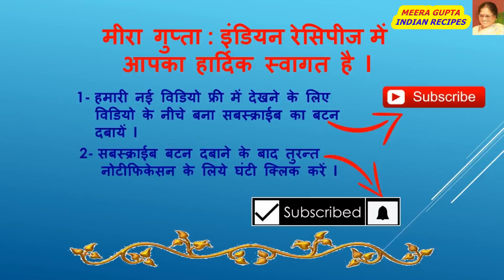Amle Ka Murabba | Indian Gooseberry Marmalad | Amle ka Sweet Pickle |आवंले का मुरब्बा कैसे बनायें?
MY CHANNEL  “ MEERA GUPTA, INDIAN RECIPE’S " WELCOME YOU

USEFUL TIPS FOR KITCHEN MANAGEMENT ( यूज़फ़ुल टिप्स फॉर किचन मैनेजमेंट के और वीडियोस

HOW TO MAKE AMLE KA MURABBA? (आवंले का मुरब्बा कैसे बनायें?)
( A DELICIOUS  & YUMMY  "INDIAN GOOSEBERRY MARMALADE SWEET PICKLE " )

IT IS PREPARED AT HOME, AT ANY TIME WHENEVER IT IS AVAILABILITY IN THE MARKET. IT IS MUCH DELICIOUS AND YUMMY. IT CAN BE TAKEN DAILY IN THE MORNING & EVENING FOR HEALTH POINT OF VIEW.
AMLE KA MURABBA IS A SWEET PICKLE. IT IS MOST POPULAR ALL OVER INDIA EVEN IN ABROAD TOO.

Ingredients Quantity

AMLA ( Indian Gooseberry )      500 GRAMS
SUGAR                                           750 GRAMS/
LIME POWDER                             1/2  TEA SPOON
CARDAMOM POWDER               1 TEA SPOON

INDIAN SWEET DESSERTS:
PEOPLE LIKES OTHER INDIAN SWEET DESSERTS LIKE….

इमरती बनाने का सरल तरीका ( IMARTI-URD DAL KI , YUMMY & CRUNCHY )  बालूशाही–खुरमी–मक्खन वडा (BALUSHASHI-KHURMI-MAKHAN VADA) घुजिया(पगेमाँ )और घुजिया (सादा ){ GHUJIA(PAGAMA) & GHUJIA( SADA)} जलेबी( JALEBI, A YUMMY SWEET DISH) गोंद की बर्फी ''गोंद पाक''   (HOW TO MAKE GOND KI BURFI ‘GOND PAAK’ AT HOME?) ख़ुर्चन वाली लच्छेदार रबड़ी (KHURCHAN WALI LACCHEDAR RABDI RECIPE ) बेसन के लडडू( BESAN KE LADOO RECIPE ) तिल की गुड्वाली पट्टी(TIL- GUR KI PATTI , DELICIOUS & TASTY) गाजर का हलवा * Gajar ka Halwa Recipe * Carrot Halwa Recipe* Indian Sweets किमामी सेंवई( KIMAMI SEVIYAN)-MEETHI SEVIYAN "EID SPECIAL" स्वादिष्ठ मालपुआ( DELICIOUS MALPUO RECIPE ) HOLI SPECIAL SWEET DESSERT. इमरती बनाने का सरल तरीका ( IMARTI-URD DAL KI , YUMMY & CRUNCHY ) स्वादिष्ठ प्रसाद की बूँदी ( DELICIOUS BOONDI KA PRASAD RECIPE ) सेंवई की खीर ( SAVIYAN KI KHER?) DELICIOUS SWEET VERMICELLI KHEER रबड़ी घेवर( RABDI GHEVAR RECIPE) DELICIOUS INDIAN SWEET DESSERT पनीर वाला कलाकंद( PANEER WALA KALAKAND, DELICIOUS DESSERT ) ब्रेड की रसमलाई ( BREAD KI RASMALAI RECIPE, DELICIOUS DESSERT पंजीरी का प्रसाद(PANJIRI KA PRASAD RECIPE, HOW TO MAKE IT AT HOME?) नारियल की बर्फी(NARIYAL KI BURFI , HOW TO MAKE IT AT HOME?) पंचामृत का प्रसाद( PANCHAMRIT KA PRASAD, JANAMASTHAMI SPECIAL ) खरबूजे के बीज का पाग(MUSKMELON SEED PAAG " KHARBOOJA MIGI PAAG ") माखन मिश्री का प्रसाद (MAKHAN MISRI KA PRASAD KAISE BANANYE?) मीठे शकरपारे {MEETHE SHAKAR PARE (Sweet Shakarpare, DELICIOUS & CRISPY )} स्वादिष्ठ सोहन हलुआ (DELICIOUS SOHAN HALWA RECIPE) A INDIAN SWEET DESSERT नारियल के लड्डू (COCONUT KE LADOO, DELICIOUS & YUMMI ) गोंद के लड्डू ( GOND KE LADDOO , DELICIOUS & TASTY) स्वादिष्ठ रबड़ी बनाने की विधि (PLAIN RABDI RECIPE, A DELICIOUS DESSERT ) खोये के पेडे मथुरा के जैसे घर पर बनाने का सरल तरीका(KHOYE KE PEDE BANANE KA SARAL TARIKA) स्वादिष्ट डोडा बर्फी घर पर कैसे बनायें?( HOW TO MAKE DELICIOUS DODA BURFI AT HOME?) सूजी का मीठा हलुआ ( SUJI KA MEETHA HALWA, DELICIOUS & TASTY ) मावा के फलाहारी मालपुआ( MAWA KE FALAHARI MALPUA , DELICIOUS & YUMMY ) छेना मुर्की बनाने का सरल तरीका ( BANGALI CHENA MURKI ) साबूदाने की खीर [फलाहारी व्यंजन](SABUDANE KI FALAHARI KHEER) आटे की मीठी करारी मठरी( AATE KI MEETHI MATHRI DELICIOUS & CRISPY) स्वादिष्ट बादाम का हलवा(BADAM KA HALWA A DELICIOUS SWEET DESSERT ) समां के चावल की खीर(SAMA KE CHAWAL KI KHEER RECIPE )